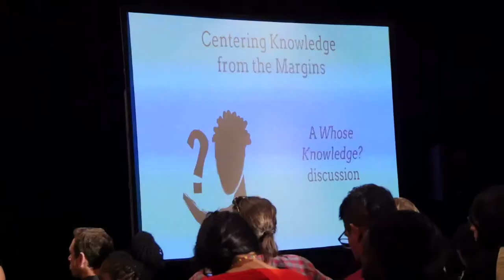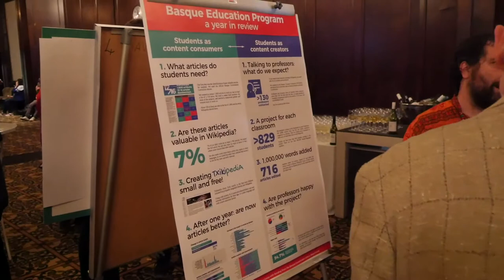Wikimania 3. eguna: gure proiektuen aurkezpena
Wikimaniaren 3. egunean gure proiektuak aurkezten izan gara, Berriarekin egindako akordioa, GLAM proiektuak edo hezkuntza programa.